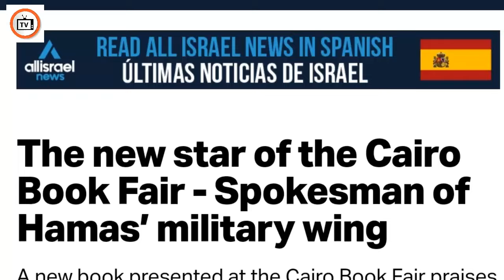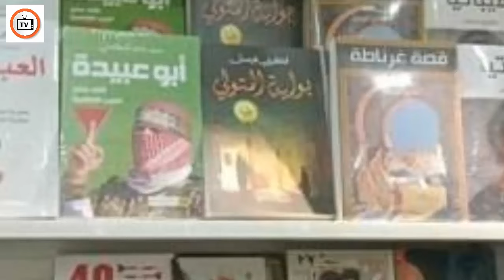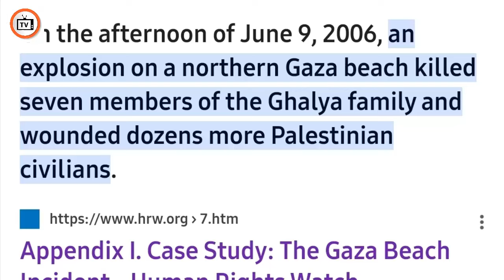A mysterious figure whom all major intelligence agencies have failed to trace